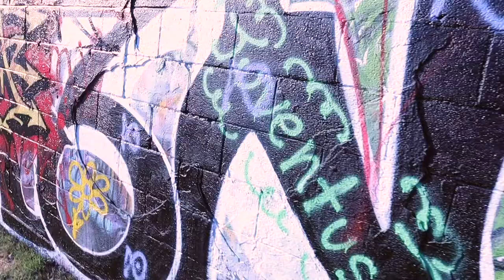GRAFFITI | AMAZING WALKING TOUR | Cello Lo FI, Hip Hop Playlist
I always find the art helps to relax the mind and get the creative vibes flowing and every city always has unique street art for those willing to find it.

I sincerely hope you enjoy this graffiti cello lead walking tour!

Fabrication Yard, Dallas, TX 2021.

0:00 Don’t Forget- Marscott/ Najeeb Sabour
2:22 Lover’s Loop- Alumo/ Najeeb Sabour
3:38 Jazz Hop- FASSounds/ Najeeb Sabour
5:45 Magic Flute- DJ Frequent/ NajeebSabour
7:03 Puffy Chill-DJ Frequent/ Najeeb Sabour